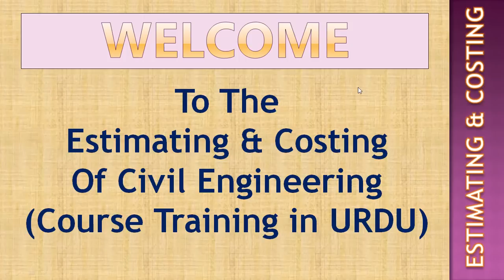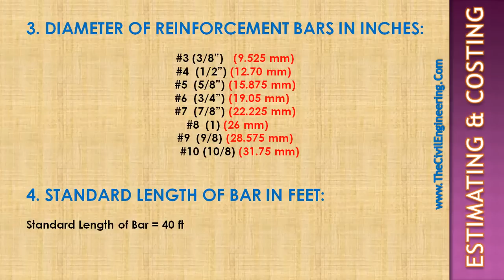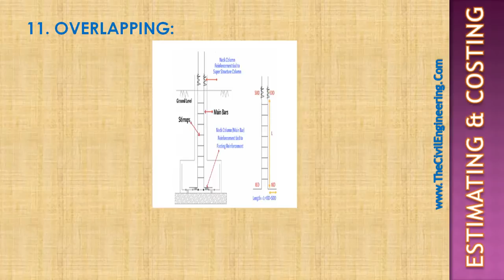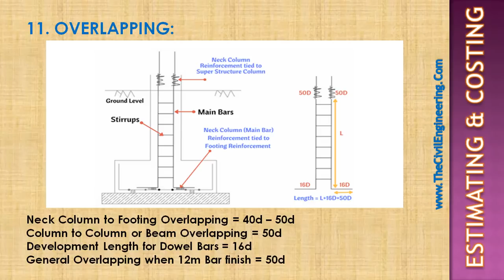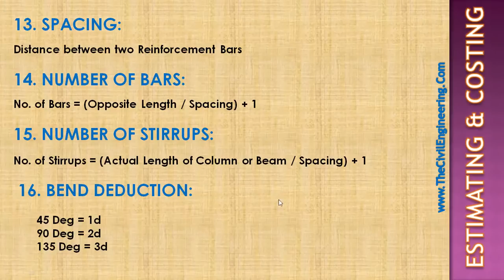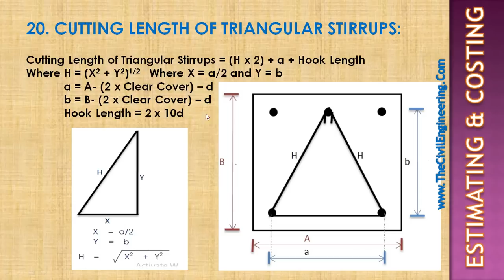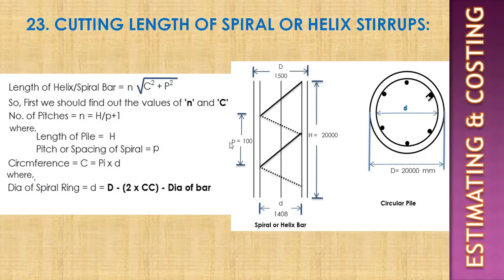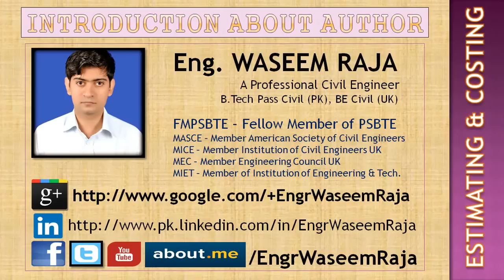Bar Bending Schedule Basic Formulas | Cutting Length Formulas | BBS Calculation | Quantity Surveying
Bar Bending Schedule Basic Formulas | BBS Calculation | Quantity Surveying in Urdu or Hindi | Estimating and Costing in Urdu or Hindi

This Lesson Will Explain you about the following Topics:

0:00 - Bar Bending Schedule Basic Formulas
1:29 - Diameter of Reinforcement Bars in mm
1:42 - Standard Length of Steel Bar in Meter
2:21 - Weight of Steel in (Kg/m) Kg Per Meter Formula
2:51 - Weight of Steel in (Kg/ft) Kg per Feet Formula
3:38 - Diameter of Reinforcement Bars in inches or Nos Formula
4:51 - Standard Length of Steel Bar in Feet Formula
5:20 - Weigh of Bar Per feet (kg/ft) Formula
7:41 - Weight of Complete Bar (Kg/Bar) Formula
8:48 - Cutting Length of Main Bar with Hook Formula
8:57 - Cutting Length of Main Bar with Bend Formula
10:00 - Difference Between Hook and Bend in Reinforcement Formula
10:41 - Overlapping of Reinforcement in Column, Beams and Slabs Formula
14:21 - Types of Concrete Cover
14:25 -- Clear Cover in Concrete
14:30 -- Effective Cover in Concrete
14:35 -- Concrete Cover in Footing
14:40 -- Concrete Cover in Column
14:45 -- Concrete Cover in Beam
14:50 -- Concrete Cover in Slab
15:00 -- Concrete Cover in Staircase
15:10 -- Concrete Cover in Pile
15:43 - Spacing in Reinforcement Formula
15:49 - Number (No.) of Bars in Reinforcement Formula
16:16 - Number (No.) of Stirrups Formula,
16:52 - Bend Deduction in Rebars Formula
17:43 - Cutting Length of Crank or Bent Up Bar Formula
21:32 - Development Length or Extra Bar Length Formula
22:20 - Cutting Length of Rectangular Stirrup Formula
23:25 - Cutting Length of Triangular Stirrup Formula
25:26 - Cutting Length of Circular Stirrup Formula
26:03 - Cutting Length of Diamond Stirrup Formula
27:07 - Cutting Length of Spiral or Helix Bar Formula
28:38 - Cutting Length of Chair Bar Formula
30:41 - Reinforcement Detail in Footing
33:06 Introduction About Author

cutting length of stirrups, cutting length of stirrups formula, cutting length of stirrups for column, cutting length of rectangular stirrups, cutting length of stirrups as per is code